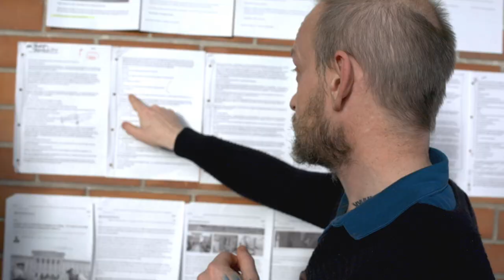Abomination DUP Opera (documentary trailer)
At midnight on 22nd October 2019, marriage equality rights were finally extended to Northern Ireland. With no sitting government in Stormont for three years, the law was passed through Westminster, much to the horror of the evangelical Christian right and the DUP.

Meanwhile, in a quiet corner of east Belfast, a radical theatre group was in the process of creating the world’s first ever ‘documentary opera’. Led by enigmatic artistic director Conor Mitchell, The Belfast Ensemble were taking every homophobic phrase said by DUP politicians over the past 40 years, and putting it to music, verbatim. The opera is called Abomination, after the infamous Iris Robinson phone call to the Stephen Nolan Show where the then Health Minister of Northern Ireland described homosexuality as shamefully wicked and vile, live on air. The full-length opera investigates the power of language in the hands of politicians, and the damage it can do when used irresponsibly.

The documentary follows The Belfast Ensemble’s progress from their first week of rehearsals in a church in east Belfast, right through to their sold-out performances in the Lyric Theatre, of a show which went on to garner a 5-star review from The Guardian, and listed as one of The Observer’s 'Top 10 Classical Music Performances of 2019'. The film encapsulates the protest and celebrations around the historic introduction of marriage equality in Northern Ireland, and questions the role of art as protest in our troubled political times.

This screening will be followed by a Q&A with director Nicky Larkin and cast members.

Funded by Northern Ireland Screen